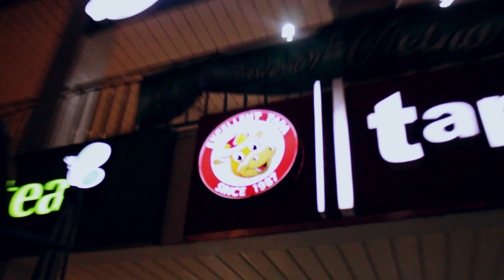Lakas ng moshpit! WilaBaliW sa S.C. 2018 live clips